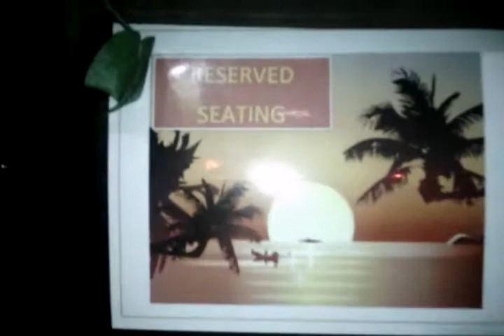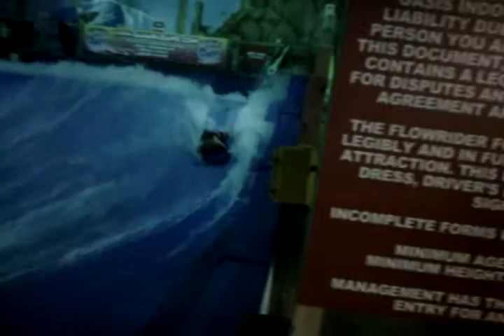NJ Water Park 12 th birthday party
Frat brothers daughter my God daughter water park birthday party from 3 to 8